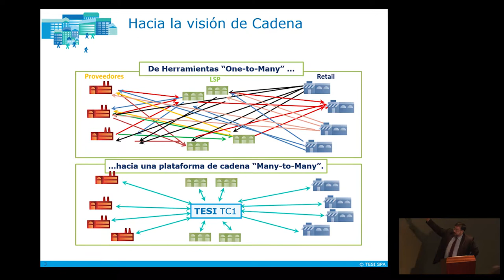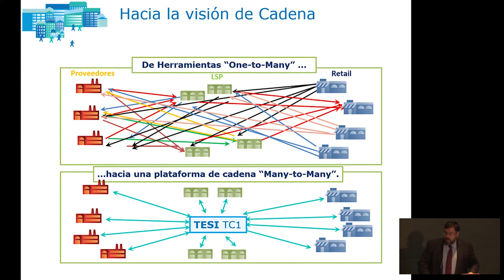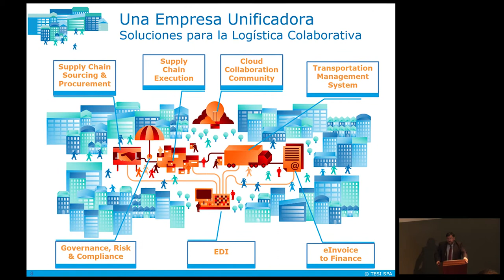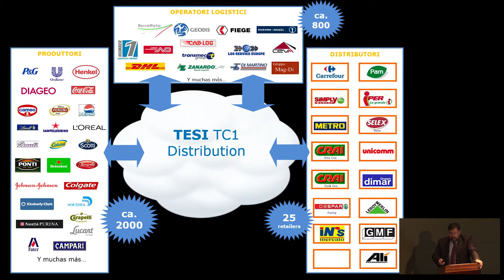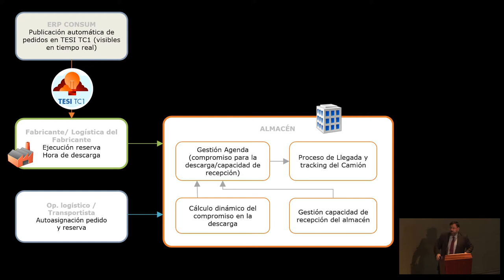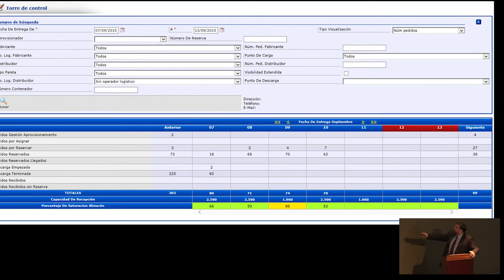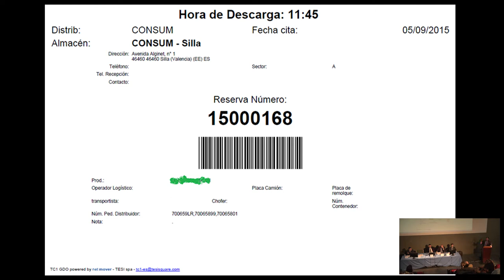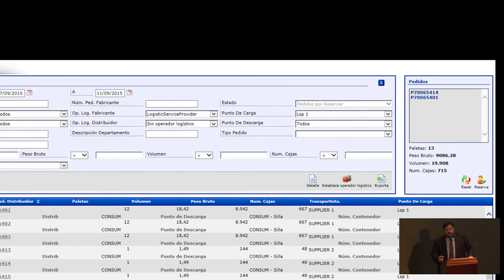José Luis Morato, BOREAL P&P, TESISQUARE ESPAÑA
III Jornada de Tecnología Aplicada a la Cadena de Suministros. Celebrada en el Instituto Logístico Tajamar el 18 de Febrero en colaboración con Cuadernos de Logística. "La visibilidad en la cadena de suministros: logística colaborativa", José Luis Morato, Director de Boreal P&P, partner de Tesisquare España.